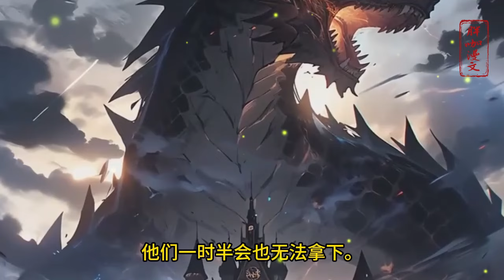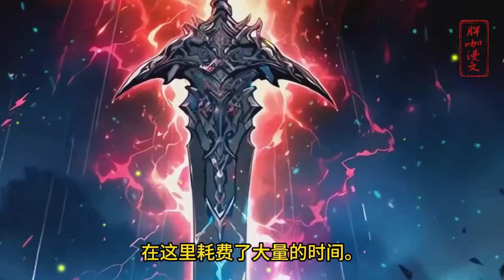第三集🔥【反派：我摆烂后，女主倒追来了】开局穿越到玄幻小说中，成为了里面的反派圣。本想躺平摆烂不去招惹男主主角，导致男主无人打压，正常剧情的装逼反被打脸！男主：反派别躺平了！我人设快崩了..